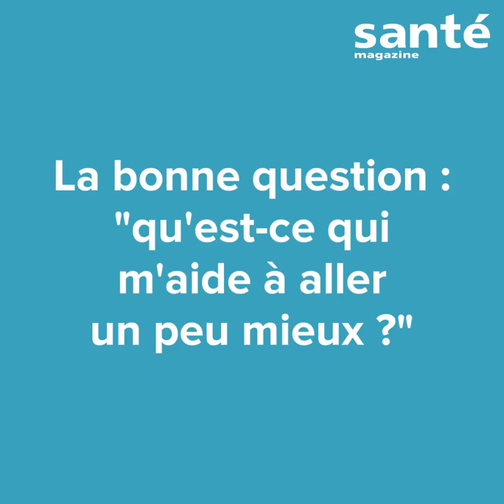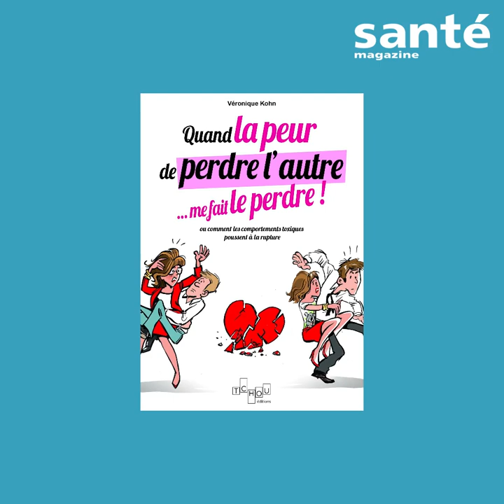Pourquoi j'ai l'impression d'avoir une vie de merde?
Vidéo pour  Santé magazine

Pour ceux qui sont sur un téléphone, vous ne pouvez pas rejoindre la communauté. You tube n'a pas encore développé la fonction pour le téléphone. Il faut que vous soyez sur un ordinateur.

. Pour suivre mes actualités, les stages à venir .